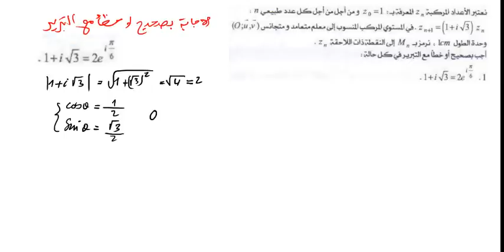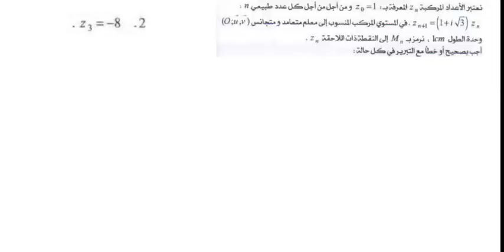المتتاليات و الاعداد المركبة رقم 2